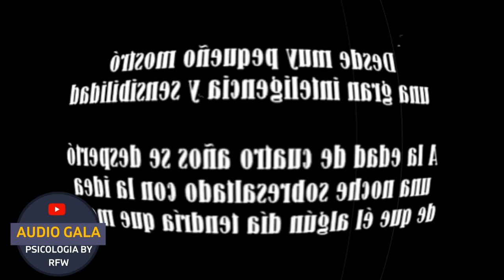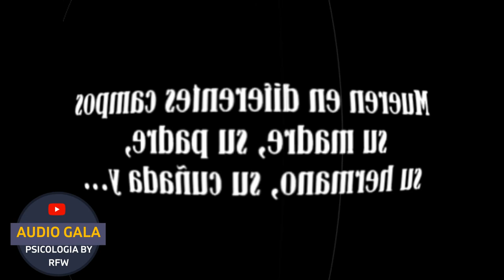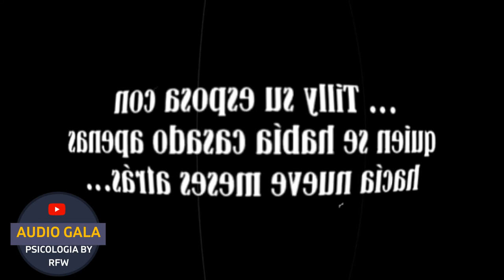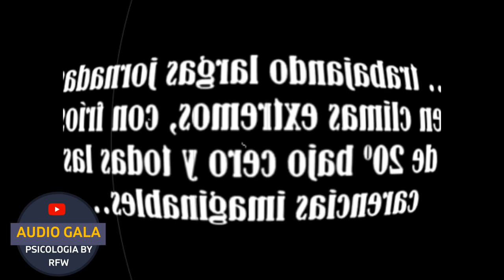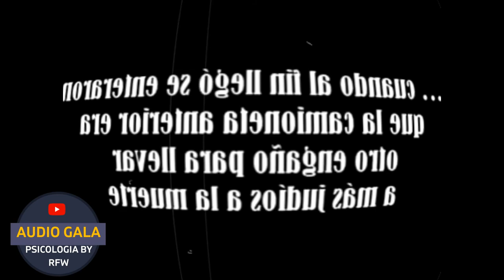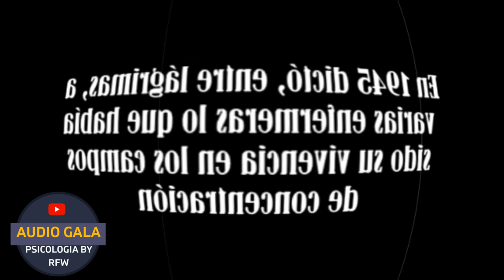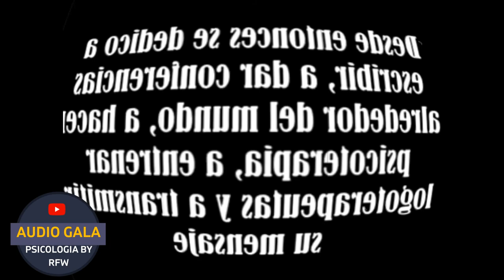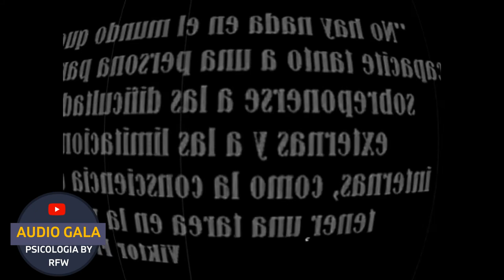El Hombre en Busca de Sentido, Viktor Frankl, Parte 5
“El amor trasciende la persona física del ser amado y encuentra su sentido más profundo en el ser espiritual del otro, en su yo íntimo.”